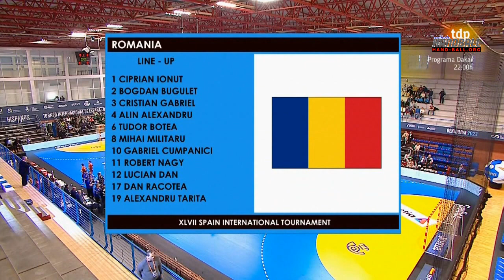西班牙 vs 羅馬尼亞｜Spain vs Romania｜西班牙男子手球國際錦標賽 2023 ｜Men's International Tournament Spain 2023